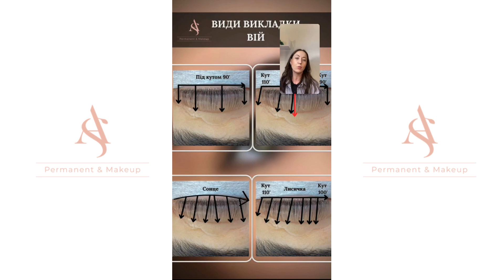ТЕОРІЯ. Основи Ламінування Вій препаратами від OKIS BROW. Поради для майстрів.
Усім привіт!
В цьому відео я розповім вам про ази (основи) для початківців ламімейкерів, хоча, ця інфармація може бути корисною і для досвідчених майстрів.
Я розповім про те, як краще використовувати засоби для ламінування вій від бренду OKIS BROW. При яких температурах вони краще працюють, про час вистримки матеріалу на віях, про користування клеєм без клею.
Також ви почуєте поради щодо вигину вій при їхньому ламінуванні, під яким кутом викладати вії на валики в залежності від типу очей клієнта.
Як завжди, чекаю ваші комантарі та питання.
Завжди ваша Антоніна Самко.